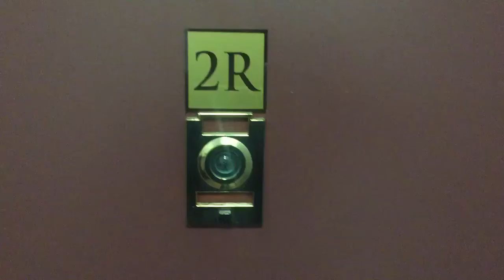rented 18-29 27th Avenue 2R Astoria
Spacious and Freshly Renovated 1 Bedroom apartment 2R 1-MONTH FREE RENT with 13-month lease in Astoria $1650

1 Sunny Bedroom on the 2nd floor walk-up with spacious closets
Open kitchen with great cabinet space
Full bathroom with wall to floor tiles
Plenty of windows with natural sunlight
Hardwood floors
Air conditioner wall units
Heat and hot water included
Pet friendly
One (1) free rent for leases signed by January 31st, 2021 (13-month lease)
Walking distance to mass transit
(Photos and video are from a similar apartment, actual photos coming soon)
Available NOW